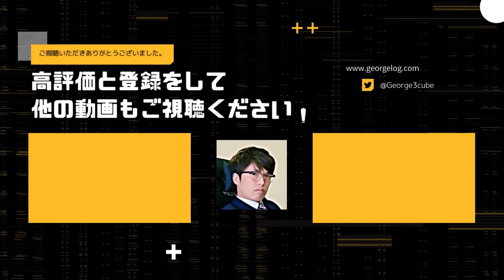【クローンシリーズ第二弾】HK8PRO MAX は4000円台で有機ELディスプレイ搭載だった！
動画ですべてのリスクについてお伝えすることができません。ブログの方に動画より詳しくまとめた記事を掲載しています。（リンクも貼ってあります）そちらを確認した上で自己責任のもと購入してください。

【注意事項】2023/6/14時点
HK8PRO MAXで使用するアプリ「Wearfit PRO」ですが、確認ができている事例でAndroid版ではウォッチフェイスがすべて有料になったと情報提供がありました。また、課金した場合、引落だけされ、ウォッチフェイスの使用ができないというトラブルも報告されているので、課金はしないでください。

【動画に関連する動画】
【クローンシリーズ第十弾】Apple Watch 9のクローンVA9PRO MAXのレビューは予想外の展開になった

【クローンシリーズ第九弾】HK9PRO+をレビュー！Apple Watch 9の定番デザインが美しい！純正バンドも試したよ

【クローンシリーズ第八弾】HK9 ULTRA2の完成度が神過ぎてもうApple Watch Ultra2はいらないかな。。

【クローンシリーズ第七弾】高評価「85点」でクローンランキング1位！W69+はアレを搭載した最新ウォッチ！PK hello watch 3

【クローンシリーズ③-1】まさかの逆オファー！HK9PRO Gen2を比較レビュー＆ダイソー充電器にトライ

【クローンシリーズ②-1】クローン2世代目？あのChatGPTが使えるHK8PRO MAX Gen2を比較レビュー！

【クローンシリーズ番外編】Hello Watch 3の最新情報とDT8Ultra Maxの実機レビューをお届け

【散財企画】Apple Watch Ultraのクローンに高額なケースとバンドをつけてみた！

【クローンシリーズ第六弾】Hello Watch3の評価は45点にします！悔しすぎて涙が止まりません！ｗ

【ウォッチフェイス有料化？】ウォッチフェイスをカスタムして最強のApple Watchクローンを作ってみた

【クローンシリーズ第五弾】H11 Proは価格相応で微妙だった！3,000円台で買えるスマートウォッチ

【クローンシリーズ第四弾】Hello Watch2の完成度は70点！ウォッチフェイスはやり過ぎで恐いｗ

【徹底検証】Apple WatchのクローンはAppleWatch用の保護ケースを装着できるのか

【クローンシリーズ第三弾】HK9PRO は4000円台で着せ替え自由！有機ELディスプレイ搭載だった！

【実験シリーズ】Apple Watch Ultra のクローンを1時間お風呂に沈めてみたらどうなる？

Apple Watch Ultra のクローン登場！ DT8 Ultra は3000円台で驚愕のクオリティだった！

基本的に自宅内での使用に留め、救急とか消防とかの無線を妨害することがないように努めます。